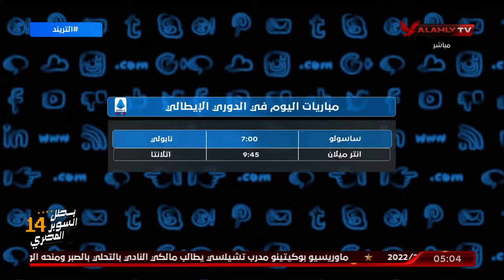حلقة التريند كاملة | محمد سعيد | 28-2-2024